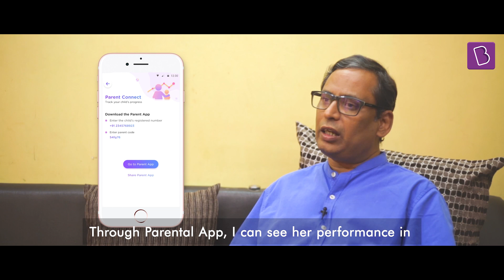BYJU’S Story - Sahithi | Class 7 | Mumbai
Skating, painting, swimming and classical dance are a few of her favorite hobbies. A jack of all trades, she also enjoys learning from BYJU’S. Find out why BYJU’S is her favorite study companion.